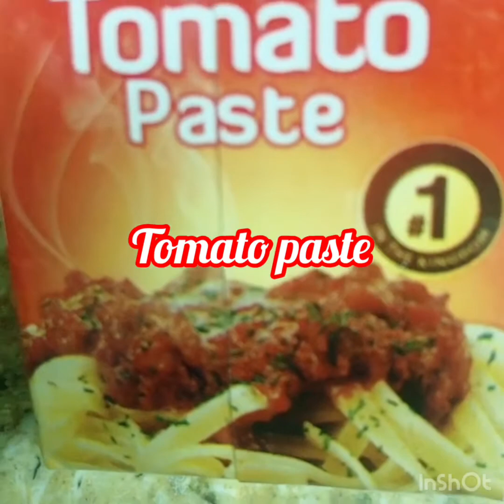Cheesy Eggplant rolls Recipe/vlog #7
Eggplant
Breast chicken
Mozzarella cheese
Red and green bell pepper
Onion
Garlic